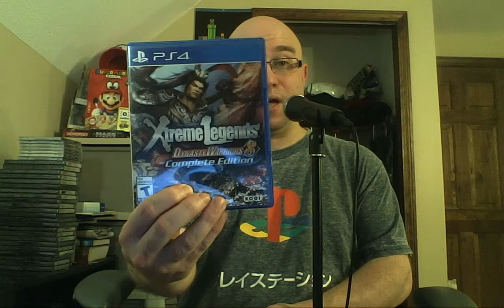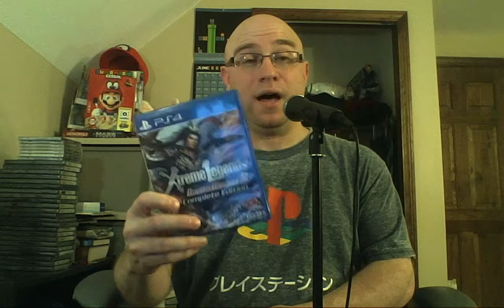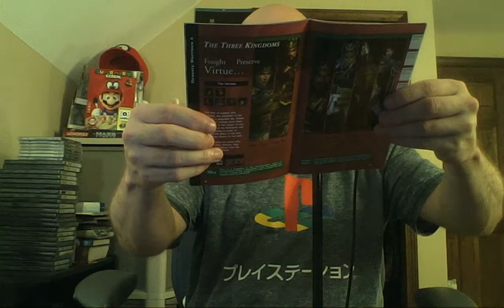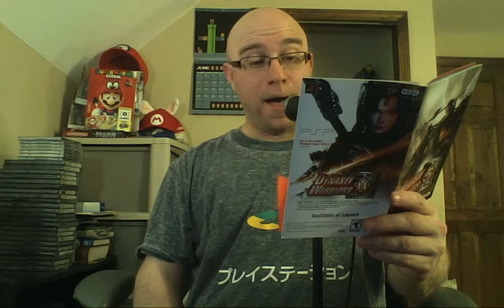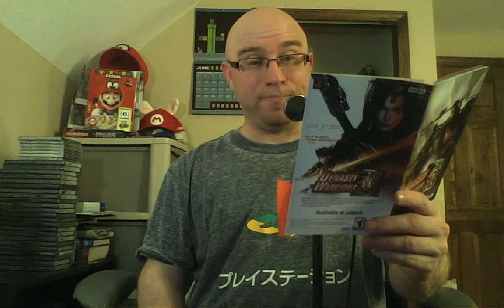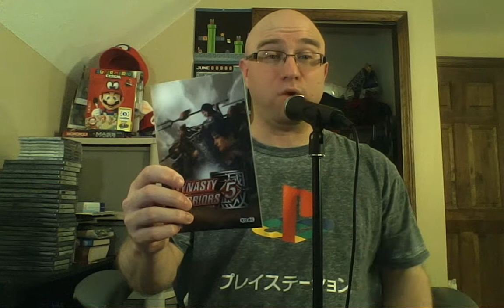Unsealed: I Can Pursue Lu Bu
Pete talks about his earliest gaming press gig and how he was introduced to the Dynasty Warriors series, then opens up one of the games for the first time.